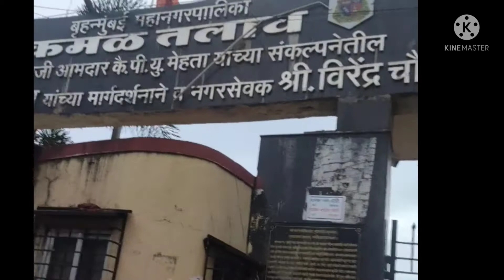Enjoying on Sunday in the garden|fun on Sunday|fun with kulsum